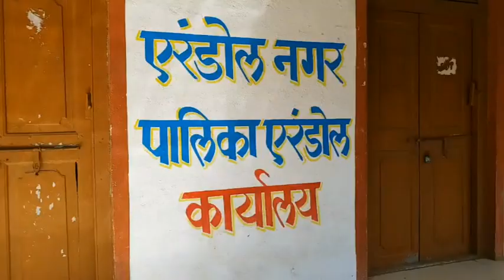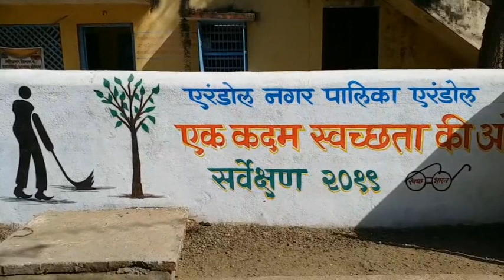एरंडोल नगरपरिषदेने उभारली वातानुकूलीत शौचालये; पंतप्रधान कार्यालयाकडून दखल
जळगाव - स्वच्छ भारत अभियानाची पुरेपूर अंमलबजावणी जळगाव जिल्ह्यातील एरंडोल येथे केल्याचे समोर आले आहे. एंरडोल नगरपरिषद १०० टक्के हागणदारीमुक्त करण्यात तेथील प्रशासनाला यश आले आहे. नगरपरिषदेने ३ ठिकाणी वातानुकूलीत, तर ११ ठिकाणी हायटेक शौचालये उभारली आहेत. त्यामुळे याचा वापर करण्याकडे नागरिकांचा कल वाढल्याचे दिसत आहे.